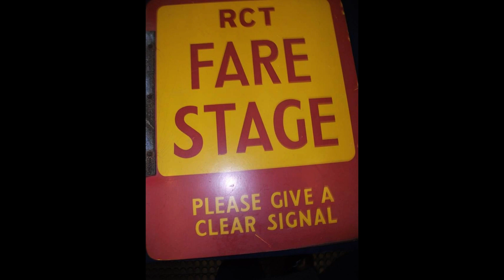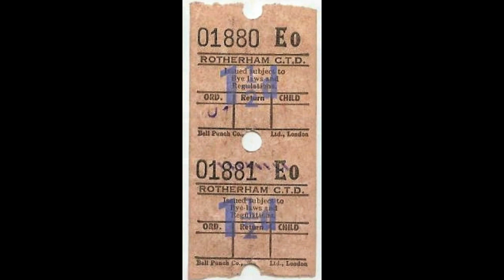Rotherham Corporation 1960's & 1970's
Rotherham Corporation Buses in Beautiful Blue!